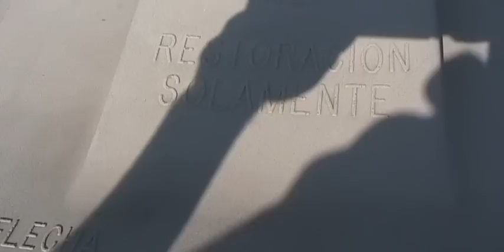City of Visalia - Solid Waste & Yard Waste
Today I present you with the residential waste collection system that California's city of Visalia provides. First is a split-body Heil Formula 7000 "Square Body", atop a Crane Carrier chassis and powered by CNG / compressed natural gas. The city runs these to collect waste and recycling out of carts that are split in half. There are some Peterbilt versions of the first truck seen here, running in the city as well.
Next in the video are two different Heil DuraPack 7000s, both on Volvos. These trucks are used to collect yard waste on a different day from the waste and recycling.
Enjoy this production! Comments and "likes" are appreciated, like always.